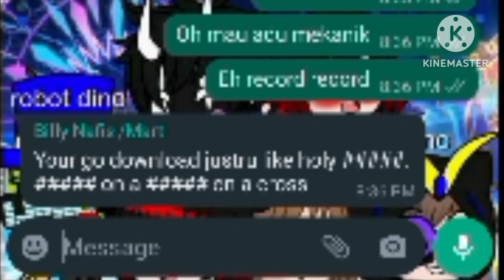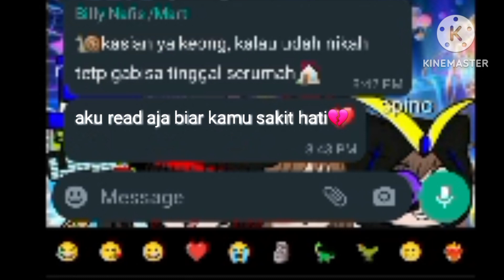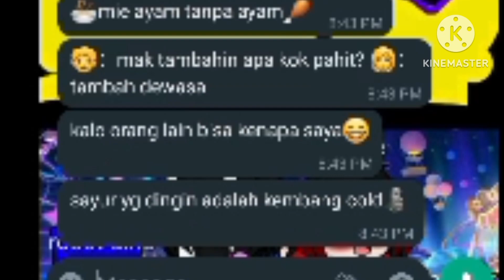Jangan nonton video ini sambil makan | Adu mekanik WA 🦕🗿🦖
music